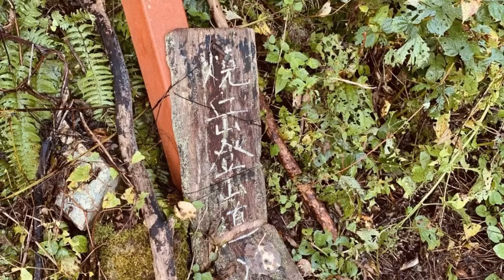【登山】短編山行き記録 2019年10月 北アルプス紅葉の焼岳の巻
中の湯登山口からの日帰りでの焼岳です。